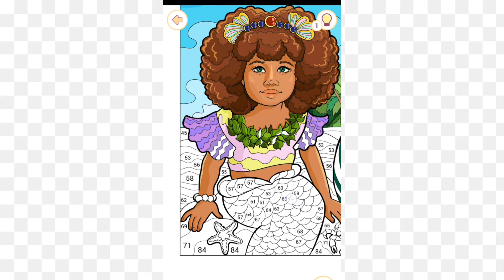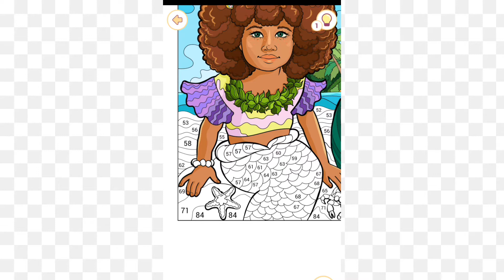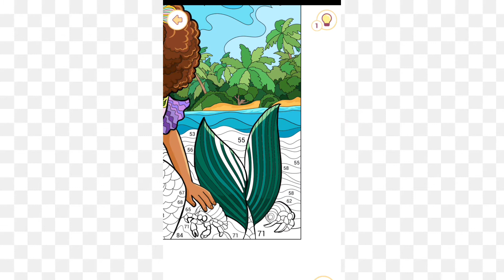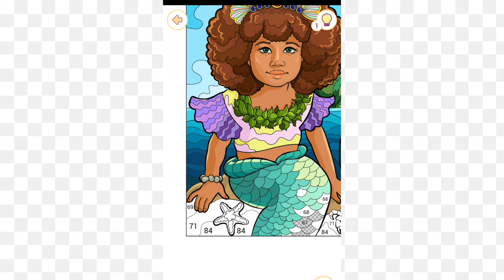Ang cute Ng little mairmaid